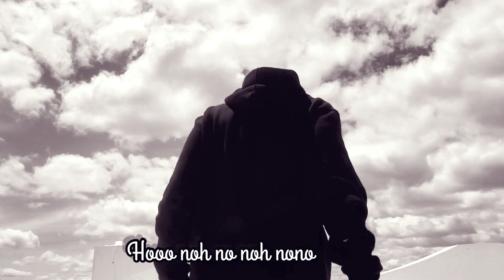Kilichopo nyuma ya kipaji cha 'Champion' Kontawa | Uandishi, lifestyle na ndoto zake.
Yule mkali wa storytelling @kontawa7342 anatupitisha kwenye mashairi yake, pia nini anachokuwa anakilenga katika maandishi yake.